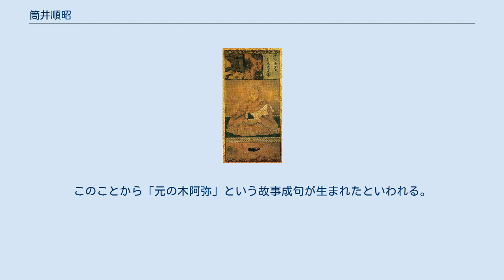筒井順昭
筒井 順昭（つつい じゅんしょう）は、戦国時代の大和国の大名。
筒井順興の嫡男。
筒井順慶の父。
興福寺官符衆徒であった。
筒井城を居城とする。
 大和に勢力を持っていた越智氏に対抗するため、当時の畿内の実力者・木沢長政と結び、勢力を拡大する。
木沢長政の死後は、その残存勢力を破って拡大し、袂（たもと）を分かちあっていた十市遠忠と和すなど、大和一国をほぼ手中に収め、筒井氏の全盛期を作り上げた。
 しかし1549年（天文18年）病を苦にして家臣数人を連れて突如、比叡山に隠居。
天然痘・脳腫瘍を患っていたという説がある。
翌年に死去。
嫡子の藤勝（順慶）はわずか2歳の幼子であったが、弟の順政、順国らが補佐し、大和支配を保った。
 なお、順昭の供養塔である五輪塔（重要文化財）が、奈良県生駒市の圓證寺にある。
 順昭は死の間際に家臣を集め、子の順慶への忠誠を誓わせるとともに、敵を欺くため、自分と良く似ている木阿弥（もくあみ、黙阿弥とも）という奈良の盲目の僧を影武者に立て、3年間（資料によっては1年間、あるいは子の順慶が成人するまで）死を隠すことを命じた。
木阿弥は身代わりの間、贅沢（ぜいたく）な暮らしができたが、筒井家臣団が順慶の下で体制を整えなおした後に奈良へ帰され、元のただの僧の木阿弥に逆戻りした。
このことから「元の木阿弥」という故事成句が生まれたといわれる。